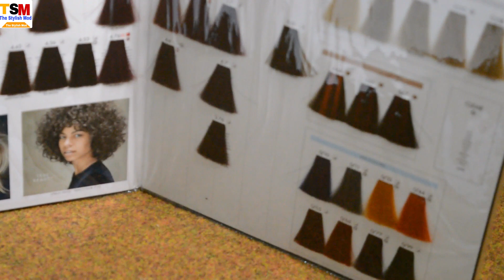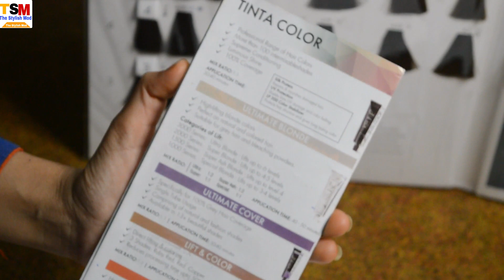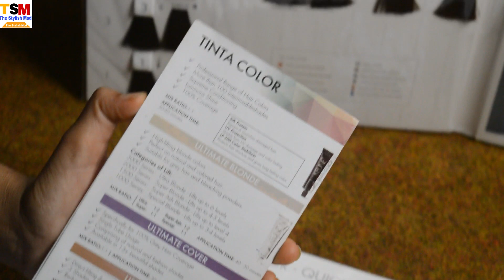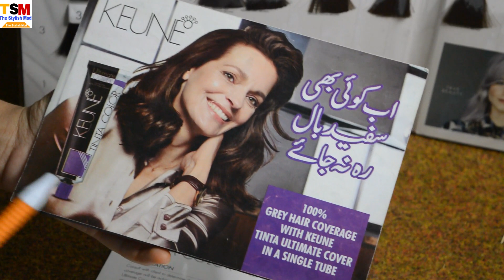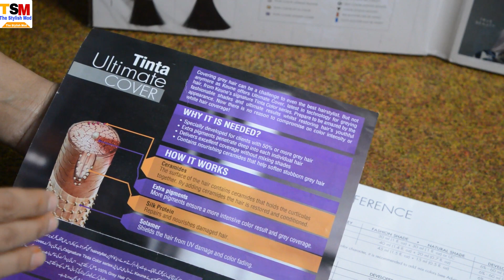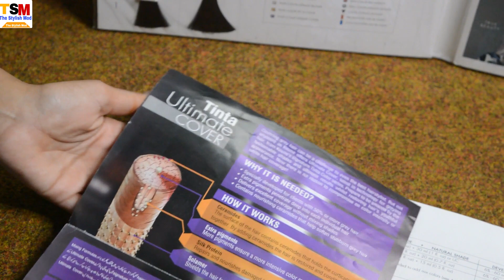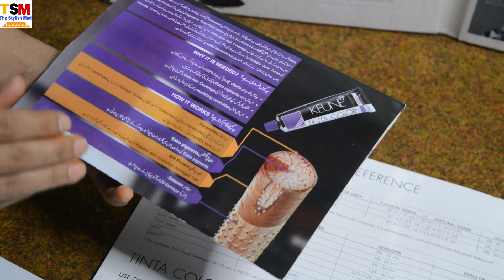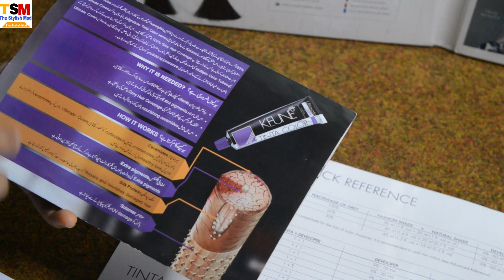Grey Coverage With Keune UC Tube Full Proper Method |Keune Hair Color Class 1 (Part 3)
Hello Friends!